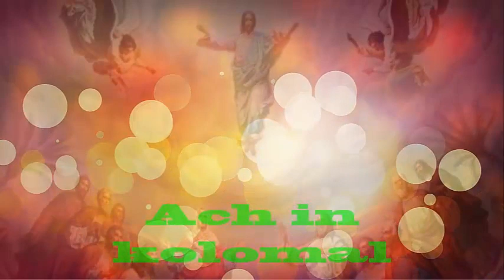Arcangeles Vol 2 Ach in Kolomal